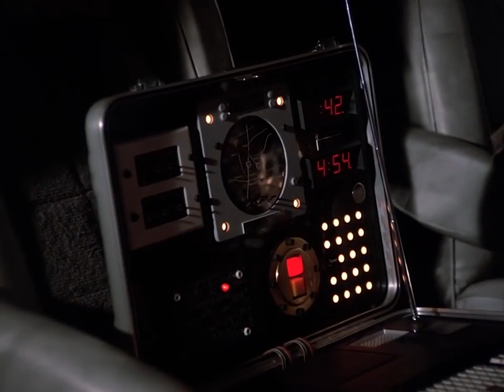Hannibal Infiltrates the GLA | The A-Team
Hannibal steals the uniform of a member of the GLA.